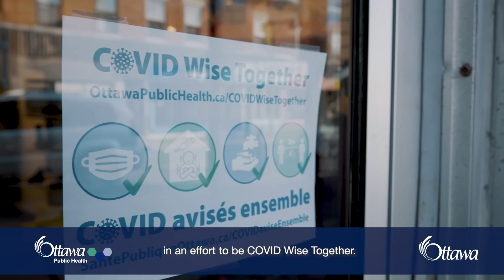COVID Wise Together – Bar Laurel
Being COVID Wise is how we will be able to resume economic and social activities while COVID-19 is still in our community.   Workplaces and businesses that are COVID Wise will help keep both customers and employees safer during the COVID-19 pandemic.

“COVID Wise Together” is a campaign to support businesses to implement health and safety measures and promote their actions to help prevent transmission of COVID19 to help build consumer confidence in our local businesses.